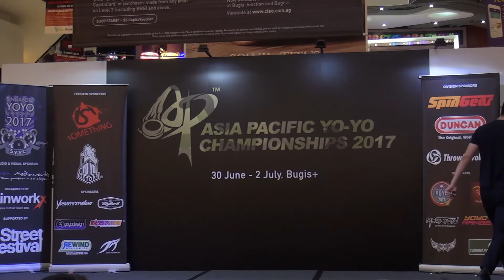2017AP Preliminary 1A 02 Hirotaka Akiba